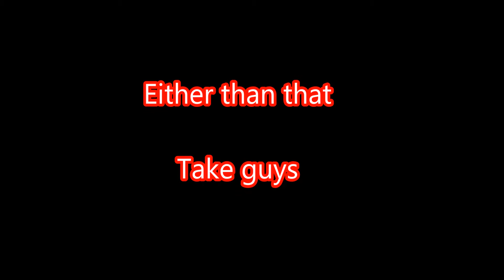Something fishy (Prop Hunt Epi 11)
Hey guys check out my Twitter page and more of my vids and please enjoy this video here and as always be on the lookout for more videos.